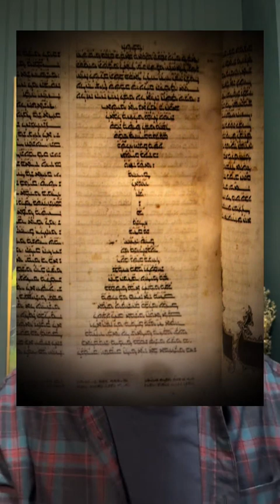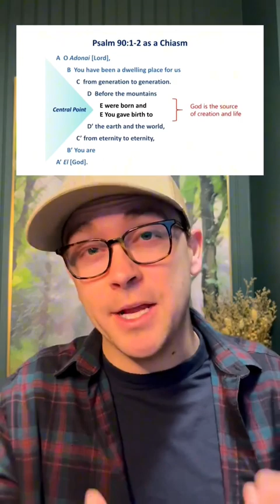BOM || BOW – Poetry & Prosody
While prominant critics of the Book of Mormon today have come to recognize the presence of highly developed poetry like chiasmum in the text, there has yet to be an adequate response as to how it got there. This isn’t a detail we can simply ascribe to “Joseph’s Milieu” when the evidence suggests that Joseph lacked the knowledge & literary skillset. The truth of the BookOfMormon and its origin will account for all the data. And both Mormon and Exmormon alike would benefit in seeing the text for what it is — a complex literary work embedded with highly developed poetry & theology that remains unaccounted for to this day.